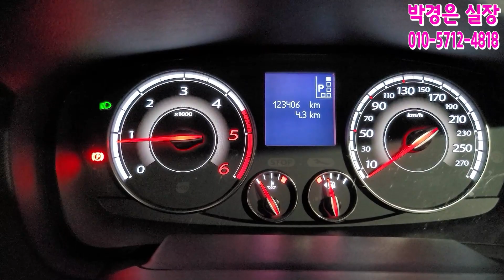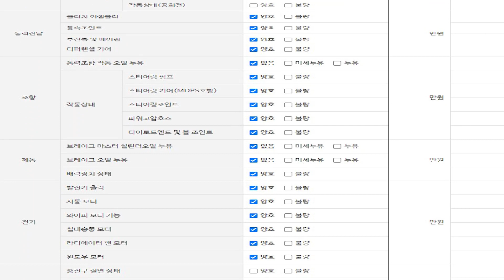(판매완료) 가격도 완전 저렴!! SM5노바 590만원(소중한인연감사합니다)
** 차량정보 **
차종:삼성 SM5노바 디젤 D
색상:검은색
추가옵션:후방감지센서, 후방카메라, 열선시트, 크루즈컨트롤, 내비게이션
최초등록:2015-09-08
주행거리: 123,406 KM
사고유무:완전 무사고!
공인연비:16.5 KM
연료:디젤(경유)
용도이력:있음
판매가격:590만원

*24*상담문의 ! 안심구매 ! 여성의 힘 ! 보여드리겠습니다